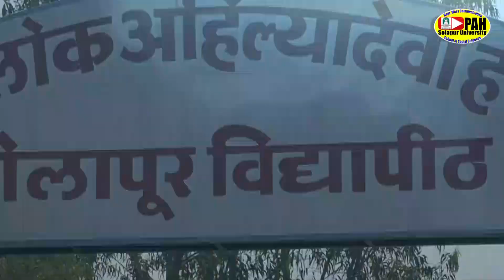''उत्कर्ष २०२२-२३'' च्या तिसऱ्या दिवशी विविध विषयांवर झाले पथनाट्याचे सादरीकरण